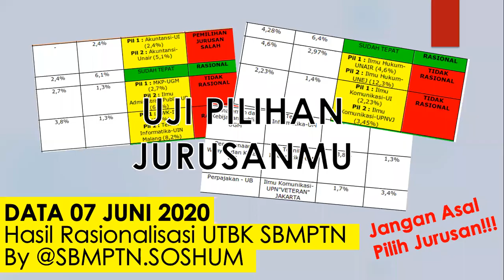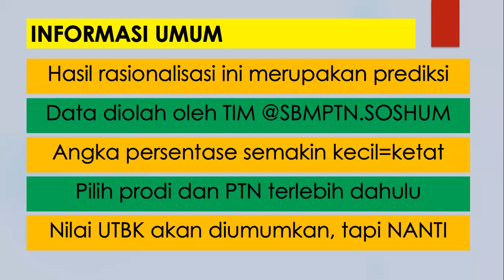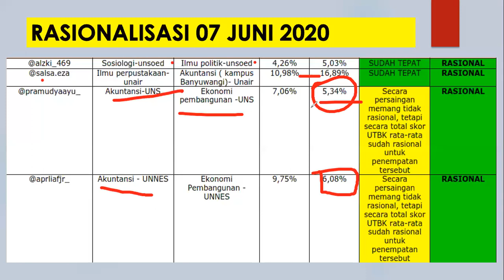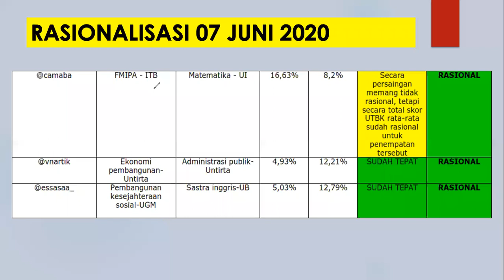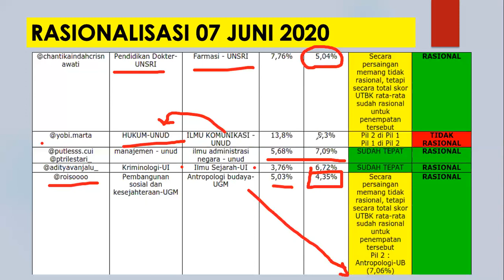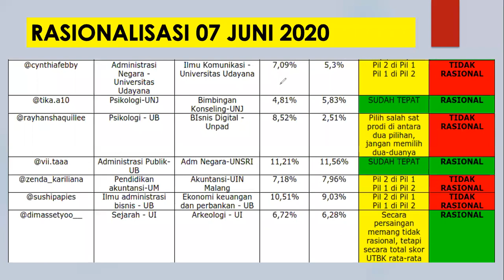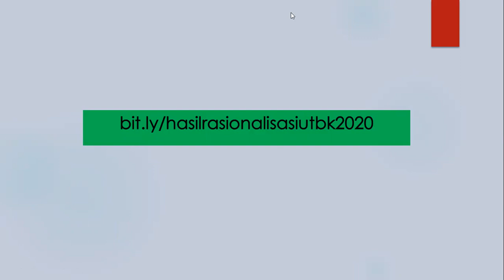Hasil Rasionalisasi UTBK SBMPTN By @SBMPTN.SOSHUM - DATA 07 JUNI 2020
Hai temen2 para pejuang PTN!

Semoga bisa dijadikan bahan pertimbangan dalam pemilihan prodi dan PTN nanti, semoga bermanfaat. Good Luck! Wish you all the best, guys!

MAU IKUTAN RASIONALISASI UTBK SBMPTN?
Caranya gampang banget guys :
3.

PENTING!
Link pendaftaran akan dibuka pukul 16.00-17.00 WIB setiap harinya dan akan diumumkan hasil rasionalisasinya kepada 25 peserta di hari setelahnya. Link pendaftaran akan sewaktu-waktu DITUTUP jika sudah memenuhi 25 kuota/hari ny. Jadi untuk mengingatnya silahkan nyalakan notifikasi Instagram @sbmptn.soshum biar tahu kita upload feed dan story nya ;)